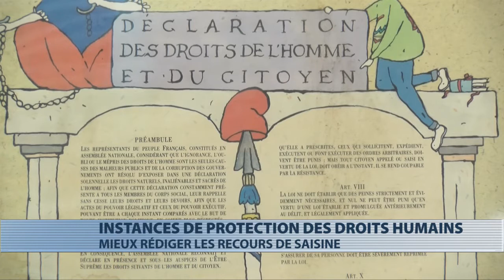Des défenseurs de droits de l'Homme en formation sur la rédaction des recours de saisines